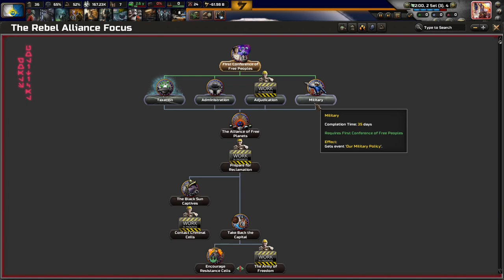Star Wars Legends Content Born Anew! Hoi4 - Ashes Of The Empire, Rebel Alliance #1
The Ashes of the Empire is a mod for Hearts of Iron 4 that reignites the lives of the Star Wars Legends content. While it is early on in development, it shows a lot of promise. I hope you enjoy!

Mods Used: Ashes Of An Empire